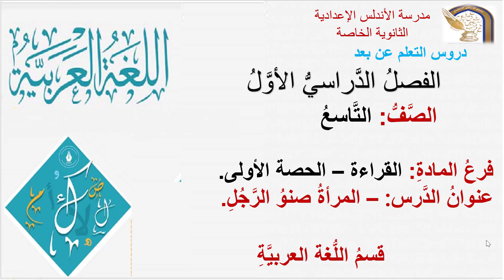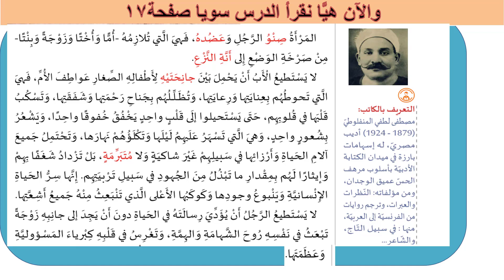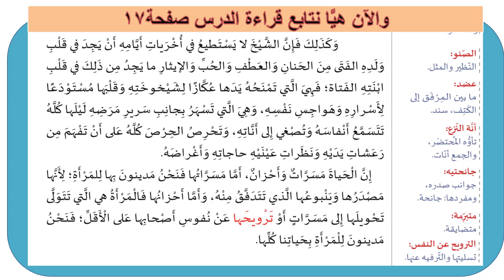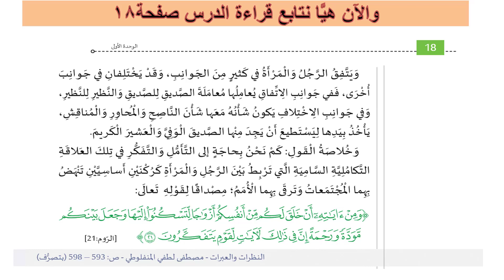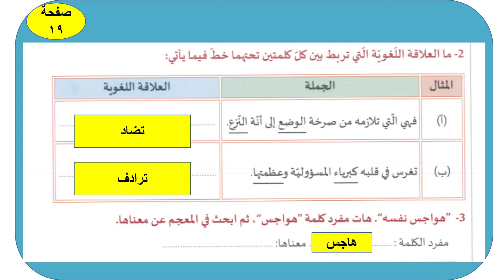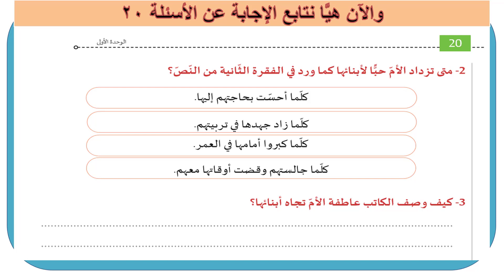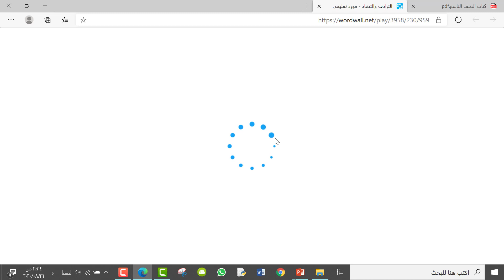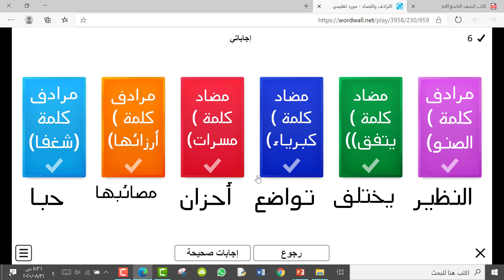الصف التاسع - لغة عربية - قراءة المرأة صنو الرجل1